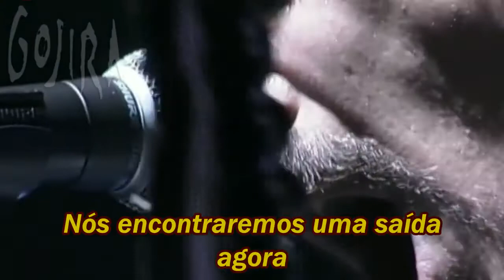The Cell – Gojira [Legendado BR]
Legenda da música "The Cell" da banda Gojira.

Música- The Cell
Banda- Gojira
Álbum- Magma
Lançamento- 2016